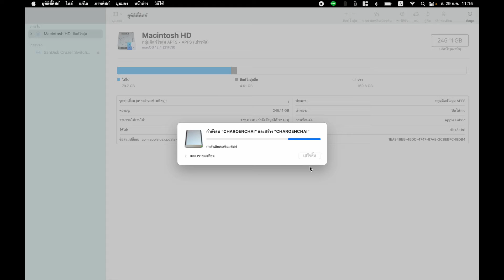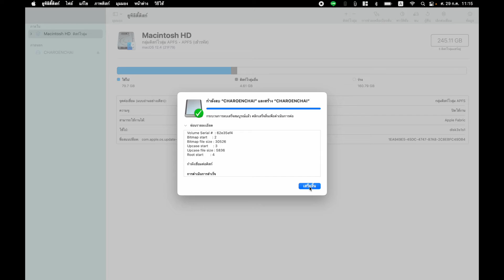วิธีการ Format usb drive for mac การฟอร์แมตแฟลชไดรฟ์ USB thumb drive จากเครื่อง mac ไปใช้กับ windows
1.เสียบไดรฟ์ USB เข้าที่พอร์ต USB ของคุณ
2.เรียกใช้ “Disk Utility” จาก ..Application ...Utilities Disk Utility
3.เลือกไดรฟ์ USB จากรายการทางด้านซ้าย
4.เลือก “Erase” ด้านบน
5.พิมพ์ “ชื่อ” สำหรับไดรฟ์ จากนั้นเลือก “Format” ระบบไฟล์ข้อมูล
6.เลือก “Erase”
7.หลังจากเสร็จสิ้น เลือก “Done”
8.หลังจากทำการฟอร์แมตเสร็จสิ้น แฟลชไดรฟ์ USB ก็จะพร้อมสำหรับการจัดเก็บเอกสาร ภาพ วิดีโอ และไฟล์ข้อมูลอื่น ๆ ผ่านไดรฟ์แบบต่อพ่วง

exFAT เป็นระบบไฟล์ที่เหมาะอย่างยิ่งสำหรับแฟลชไดรฟ์ USB โดยไม่มีข้อจำกัดขนาดไฟล์ที่ 4GB และสามารถใช้งานได้กับระบบปฏิบัติการ Windows และ Mac ส่วนใหญ่ ระบบปฏิบัติการรุ่นเก่า ๆ อาจต้องมีการอัพเดตเพิ่มเติมเพื่อให้สามารถอ่านและเขียนข้อมูลไปยังไดรฟ์ USB ในระบบ exFAT ได้อย่างถูกต้อง